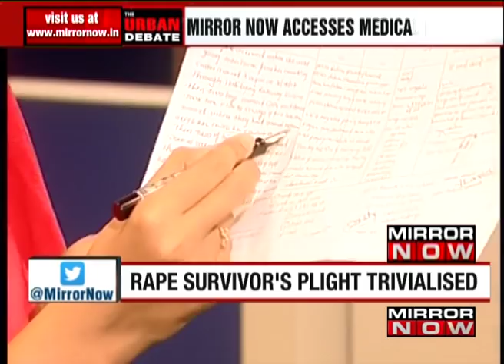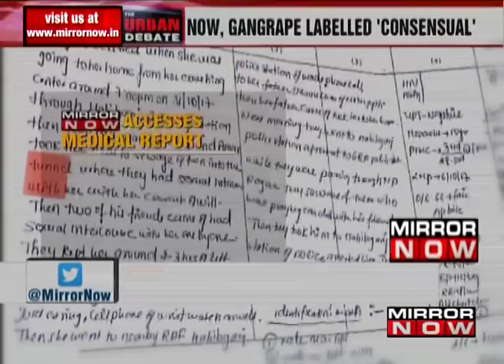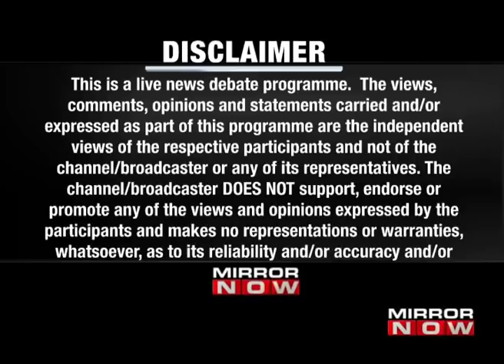Bhopal Gangrape: Victim Denied Justice By Government? I The Urban Debate With Faye D'Souza